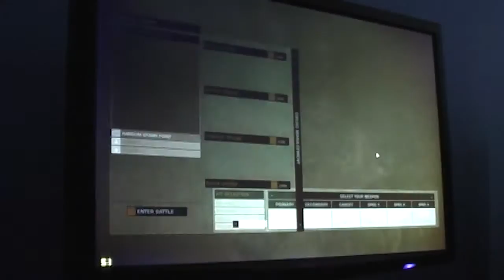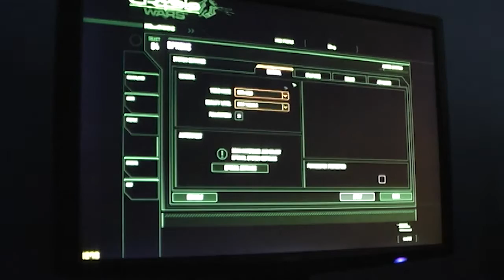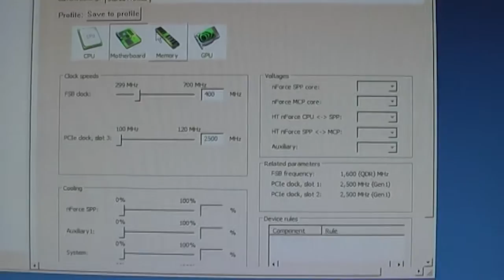GTX 580 Performance with Q9550 - 32xAA - BFBC2, Crysis, GTA 4, Black Ops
There aren't many videos of newer graphics cards running on the older CPUs, so here you go, whoever is thinking about getting a powerful card with an older 775 CPU

PNY's GTX 580 with an Intel Q9550
CPUz, GPUz, NVIDIA CP settings at the end of the video
Completely maxed out settings
I thought I'd test the GTX 580 with some multiplayer gameplay
Disappointing in GTA4 and Crysis

-Battlefield Bad Company 2 DX11
-Crysis Wars DX9
-Grand Theft Auto IV DX9
-Call of Duty Black Ops DX9

Specs
-Q9550 3.4 GHz (1.1v)
-PNY GTX 580 (840MHz)
-DDR2 800 MHz CL4
-P5N-T Deluxe
-OCZ 1010W